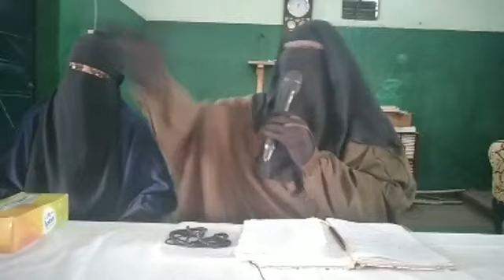MALMATOU MAMY SACKO. PRÊCHE DU 9 AVRIL 2022.